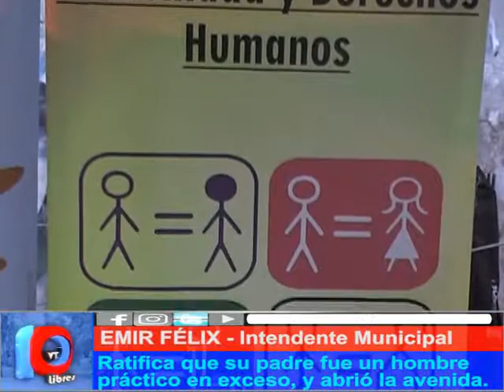AL FIN, AVENIDA 'DE PUNTA A PUNTA'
Rodeado de vecinos, amigos y funcionarios del municipio local, el Intendente Félix inauguró el tramo final de la Avenida Colón , tarea que iniciara hace años su padre cuando le tocó dirigir la comuna.
Emocionadamente, un vecino, Antonio Amorós contó anécdotas sobre la apertura de esta importante arteria.